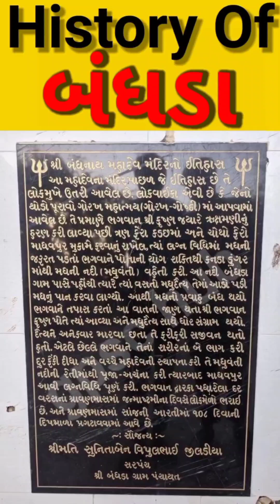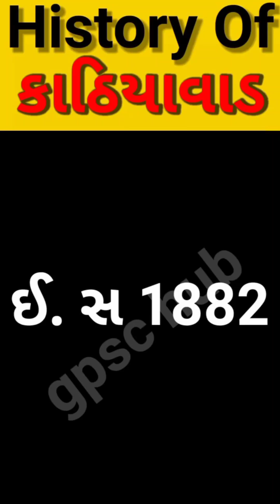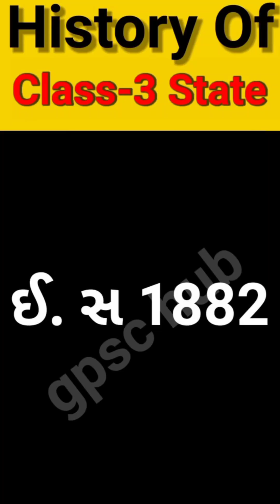ગુજરાતનો ઇતિહાસ🔥history of gujarat|gpsc hub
Related search

History of kathiyawad
Kathiyawadno itihas
Kathiyawad history
History of india
Indian history in gujarati
History of gujarat
Gujarat history
History of saurashtra
Saurashtra history
History
ગુજરાતનો ઇતિહાસ
સૌરાષ્ટ્રનો ઇતિહાસ